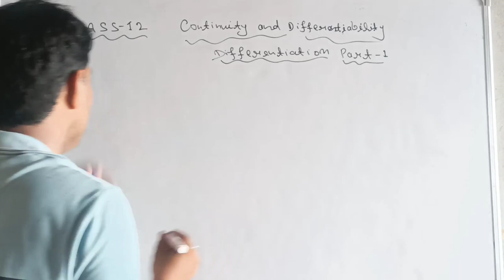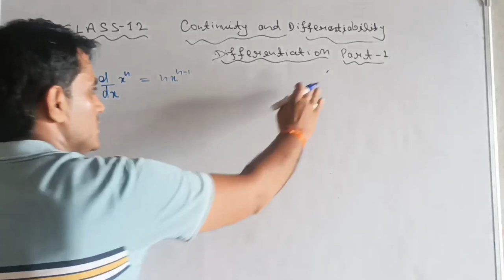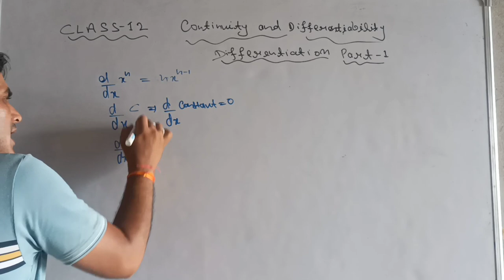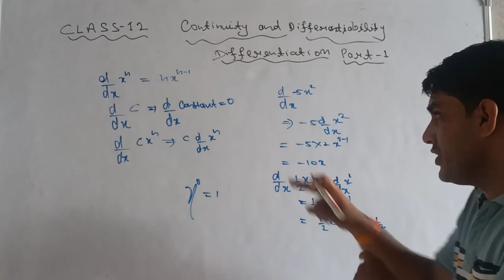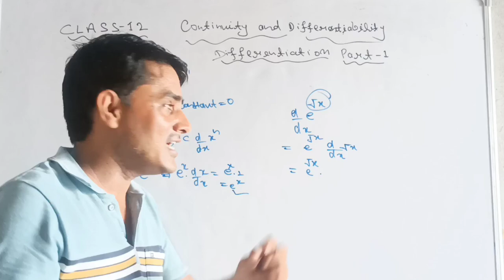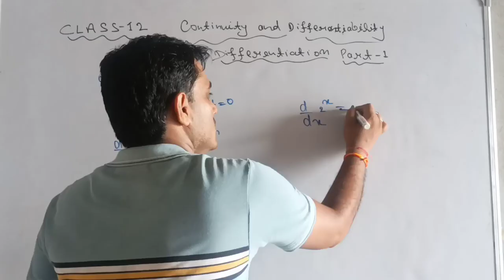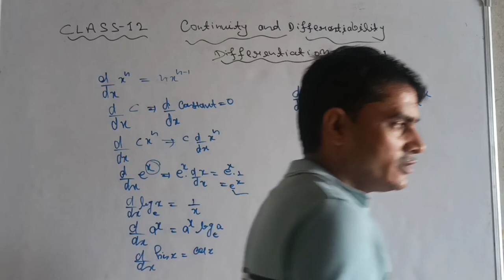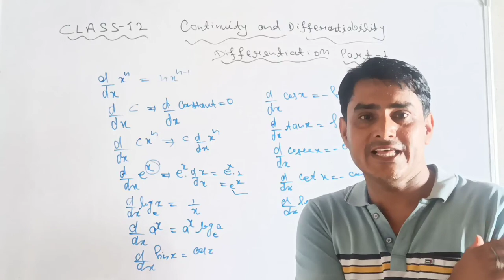Differentiation Class 12 | INTRODUCTION DIFFERENTIATION | Basic differentiation | formulae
Differentiation Class 12 | INTRODUCTION DIFFERENTIATION | Basic differentiation.
Chapter 5
Continuity and Differentiability chapter 5
Differentiation
Introduction Differentiation
Basic differentiation
Differentiation formulae
Basic formulae of Differentiation
Class 12 basic differentiation
differentiation one shot
basic concepts of differentiation
continuity and Differentiability
differentiation
Intro differentiation
Class 12 differentiation
Cbse class 12 differentiation
important questions of differentiation
Differentiation iit jee
cbse ncert differentiation
12th maths differentiation
algebraic differentiation
exponential differentiation
logarithmic differentiation
Trigonometric differentiation
inverse trigonometric differentiation
parametric differentiation
hyperbolic differentiation
Products of two function differentiation
Quotient rule differentiation
power function differentiation
Differentiation one function with respect to other function